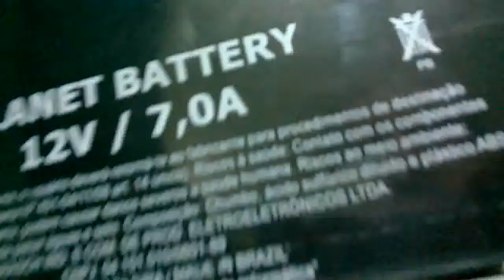Demostrando Meus 2 Novos Projetos (central luz de emergência)